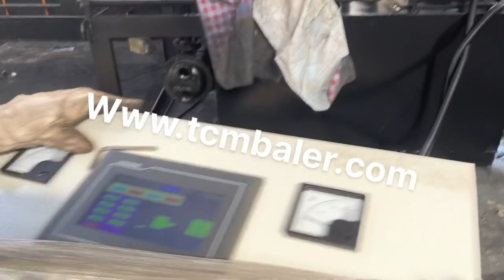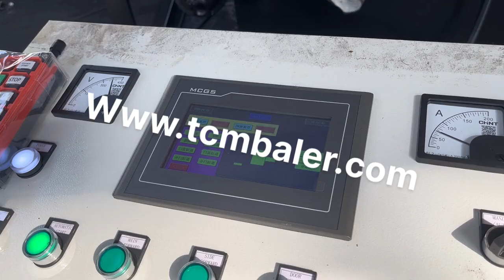steel tube packing machine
Details of steel tube packing machine, Steel Tube Packing Machine, aluminum tube packing machine,

TCMBALER is a professional steel tube packing machine manufacturer and supplier in China for more than 20 years, and we can offer steel tube packing machine for sale with a cheap wholsale factory price for our customers without any agent or dealers if you wanner buy our steel tube packing machine.